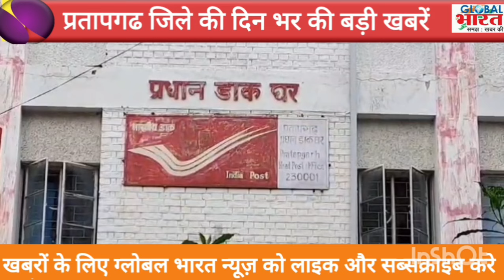प्रतापगढ जिले की दिन भर की बड़ी खबरें ।Pratapgarh news 27 अक्टूबर 2024 @GLOBAL BHARAT NEWS#pratapgarh